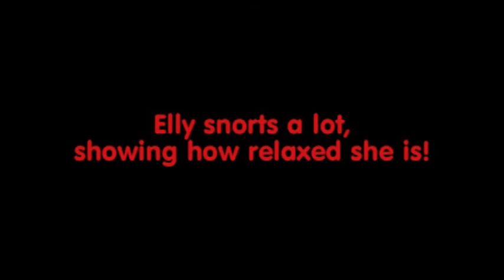Classical Dressage - Ida & Elly 2009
This is my sister riding one of her horses - 9 years old northswedish trotter Elly! Here she has been ridden for 4 years. Even though she once was a trotter, her trott is now very collected. She is very beautiful and strong and always free to move her head, no reins holding her in place! She is very pleasant to ride!